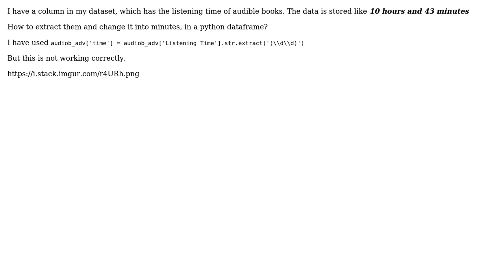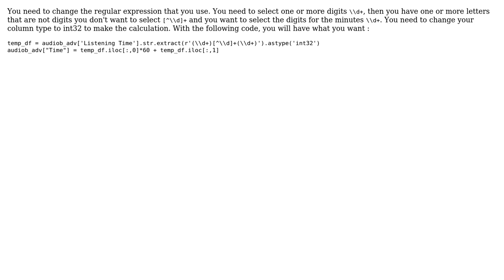How to extract two numbers from column of data in python?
With thanks & praise to God, and with thanks to the many people who have made this project possible! You are responsible for your own actions.